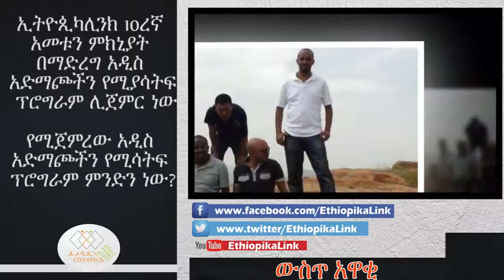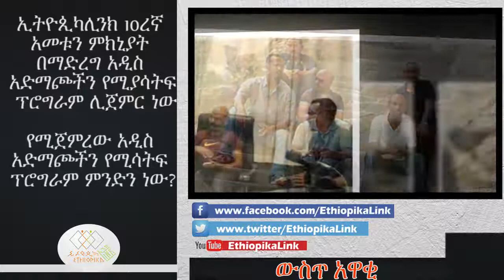EthiopikaLink The insider News April 22 2017 Part 4